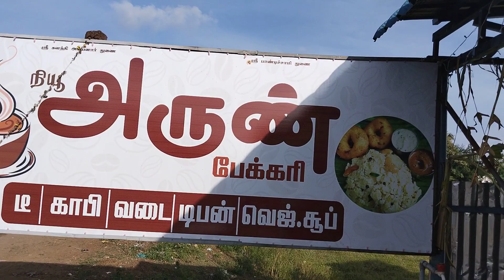vadai adupu fire wood 9750097779 9788554203 nanotechnology system udumelpet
National kitchen makers, Palani road
Pallappampatti, udumelpet 642126
 using nanotechnology system to produce high efficiency of heat energy per day only 5kg of wood expense pollution control high speed
thank you customer